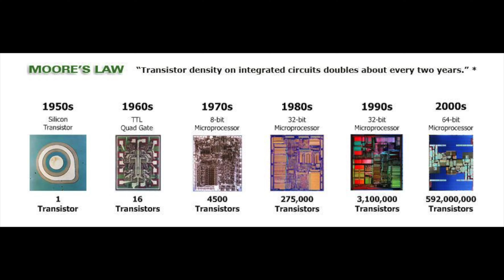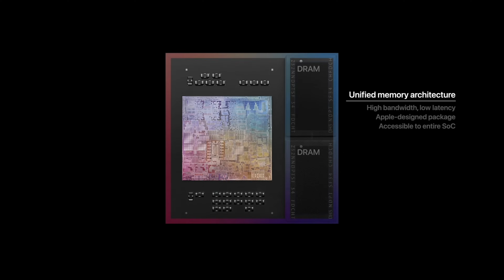What You Need To Know About Apple's M3 Chip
What You Need To Know About Apple's M3 Chip! In this video we'll explore all of the features and benefits of the new Mac M3 Chip.

If you're a Mac user, then you need to watch this video! The Mac M3 Chip is a major update and it has some amazing features.